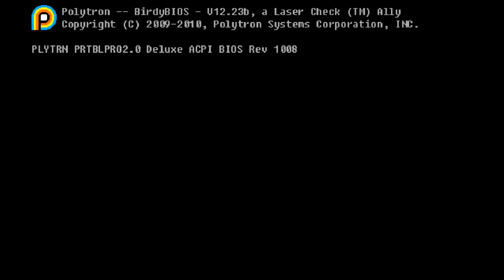Patrickwojtera's FEZ Let's Play | Episode 1 | Introducing, Gomez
Welcome back to another episode of FEZ!

What is FEZ?
Gomez is a 2D creature living in a 2D world. Or is he? When the existence of a mysterious 3rd dimension is revealed to him, Gomez is sent out on a journey that will take him to the very end of time and space. Use your ability to navigate 3D structures from 4 distinct classic 2D perspectives.